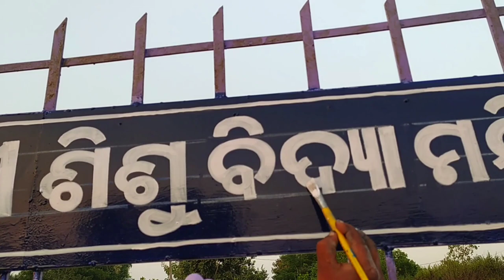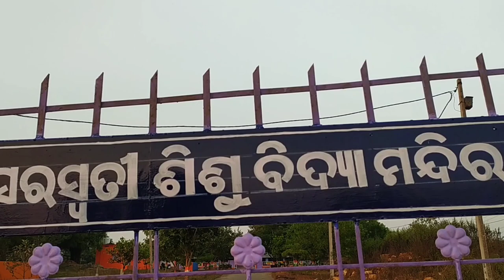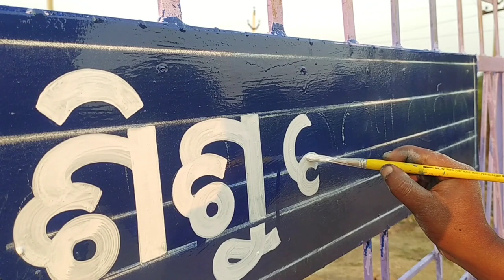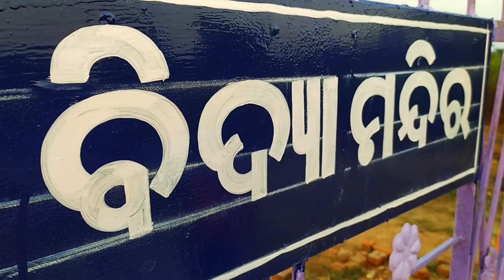Sign Board Letters Writing Painting Dina Art